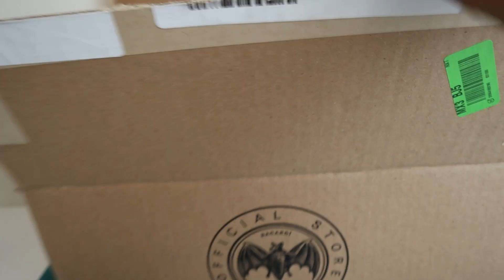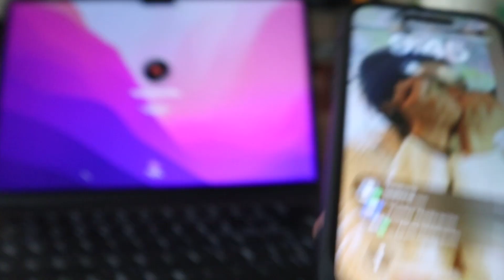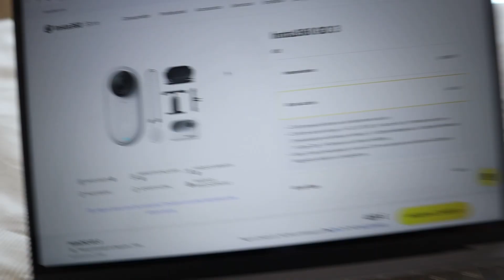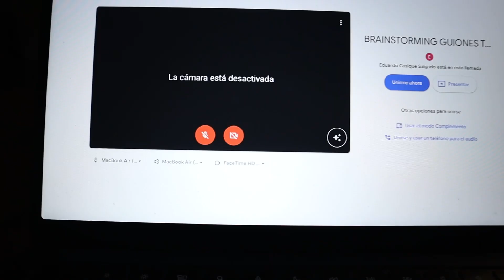por qué estoy regresando a YouTube